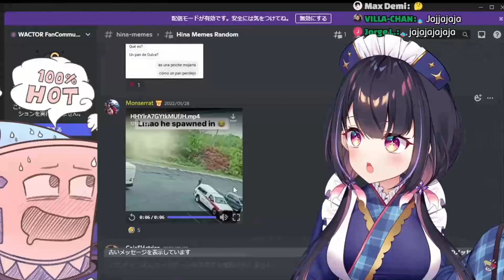Hina reacciona a ''FALLO EN LA MATRIX''